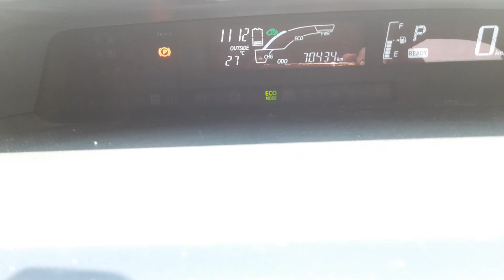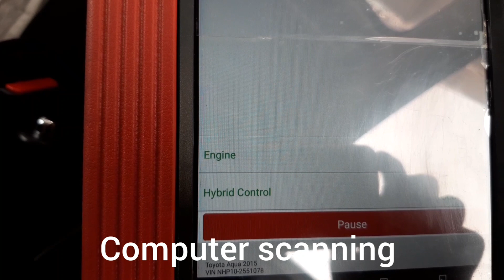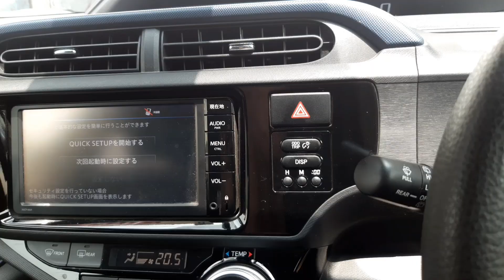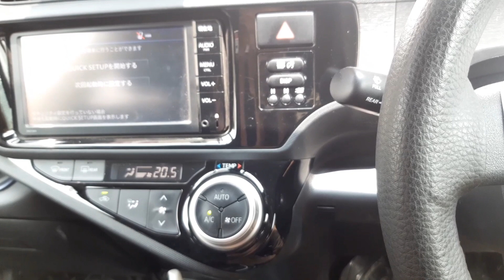Toyota aqua hybrid 2016 hybrid battery fan cleaning problem solution now